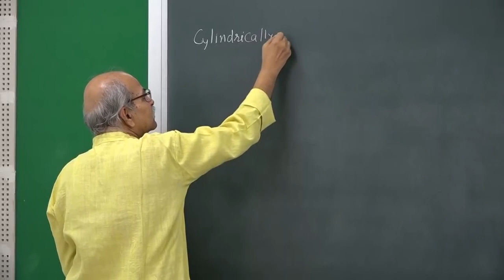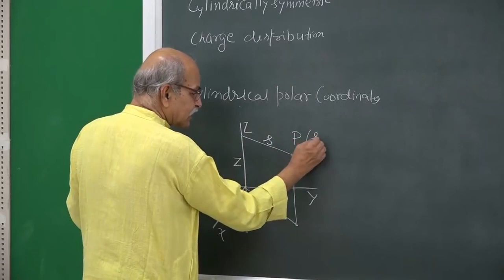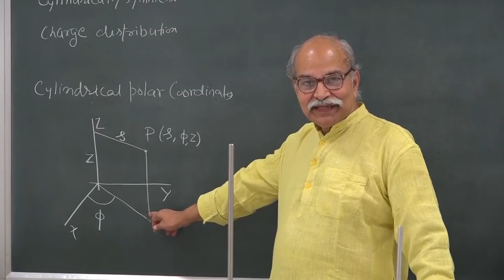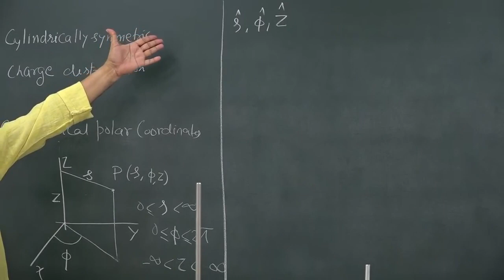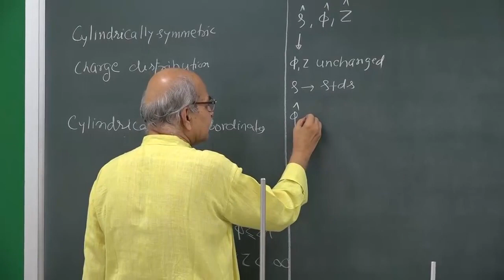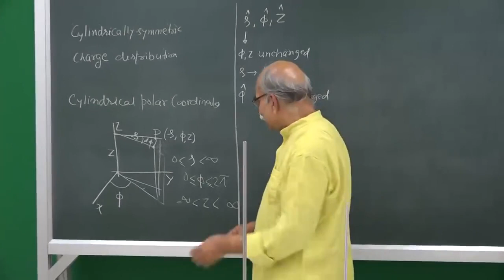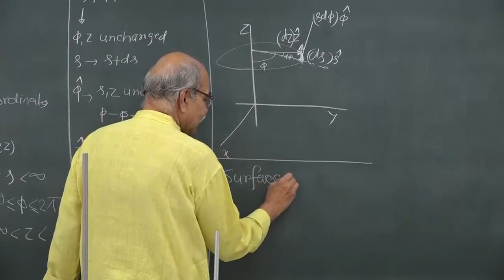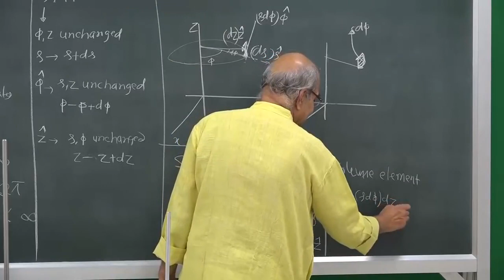LEC 9 Cylindrical Coordinates | Classical Electromagnetism | HC VERMA | GDS K S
HC VERMA

Coulomb's law and its limitation, Electrostatic charge distribution, Linear, surface, and volume charge distributions. Use of Dirac delta function to describe point charges, linear charges and surface charges, vector expressions for electric field due to different kinds of charge distributions.
Spherical and Cylindrical coordinates, line element, surface element, and volume element. Evaluation of electric field using such coordinate systems.
Gauss's law in differential form, Concept of divergence, Expressions in Cartesian, spherical and cylindrical coordinates, Evaluation of charge density from the electric field, Integral form of Gauss's law, calculation of electric field for planer, spherically and cylindrically symmetric charge distributions.
Electric potential energy and potential, Concepts of Curl and gradient, Relation between E and V, Potential due to a continuous charge distribution, Energy in an electric field, Boundary conditions on the electric field across a surface.
Multipole expansion of potential. Monopole, Electric dipole moment, Field due to a dipole, force, and torque due to E-field on a dipole, Quadrupole moment of a charge distribution.
Charge distribution on conductors, Cavities in a conductor, capacitors.
Laplace and Poisson's equations, Properties of solutions of Laplace equation, Uniqueness theorems.
Method of images, general theory, charge in front of conductors of different shapes.
Dielectrics, Polarization P in a dielectric, Bound and free charges, Relation with polarization, Electric
field due to a uniformly polarized sphere, Electrical susceptibility.
Displacement vector D, Gauss's law in terms of D, Boundary conditions on D.

GDS KS
Gdstudyworld.weebly.com

GDSTUDYWORLD.COM
G-NETWORK
WEBADESIGNS.COM